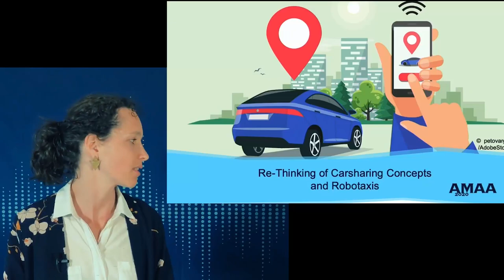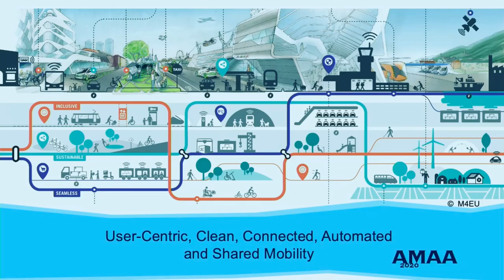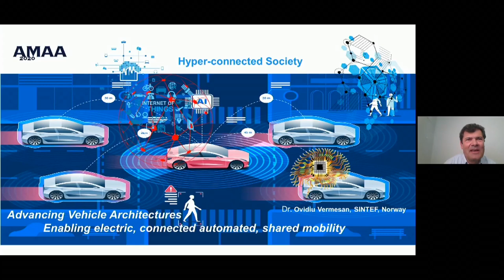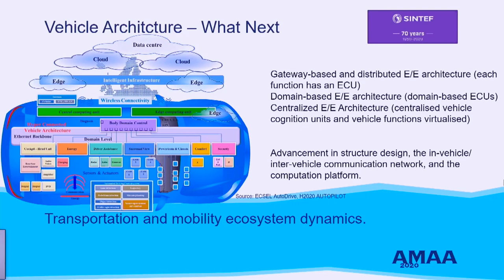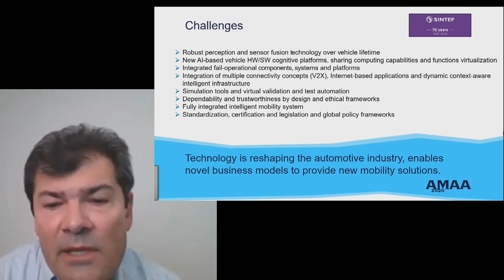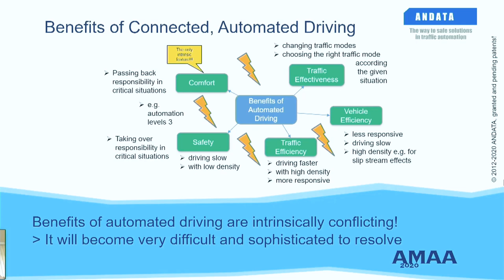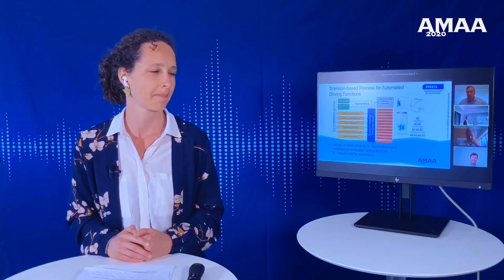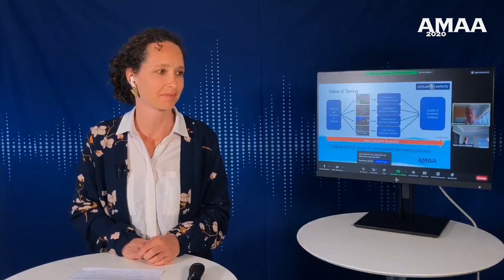AMAA 2020 Virtual Talk - Intelligent System Solutions for Auto Mobility and Beyond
Editors:
Dr. Gereon Meyer, Dr. Carolin Zachäus, Jakob Michelmann (VDI/VDE Innovation + Technik GmbH)
Organized by:
VDI/VDE Innovation + Technik GmbH
EPoSS – European Technology Platform on Smart Systems Integration
Mobility.E Lighthouse (COSMOS CSA)

Agenda:
Welcome
Carolin Zachäus, VDI/VDE Innovation + Technik GmbH (Germany)
Gereon Meyer, VDI/VDE Innovation + Technik GmbH (Germany)

Statements EU Innovation Policy
Jean-François Aguinaga, DG RTD, European Commission (Belgium)
Stephan Neugebauer, BMW Group | ERTRAC & EGVIA Chairman (Germany)
Stefan Finkbeiner, CEO Bosch Sensortec GmbH | EPoSS Chairman (Germany)

Electronic components and system architecture enabling connected and automated driving Ovidiu Vermesan, Chief Scientist at SINTEF DIGITAL (Norway)
Intelligence enabling connected and automated driving
Andreas Kuhn, CEO of Andata (Austria)
Virtual and real world testing of connected and automated driving
Jost Bernasch, CEO of Virtual Vehicle Research Center (Austria)

Panel Discussion: Technology needs for the auto mobility of the future and implications of the current situation (Covid19) and other future trends (climate change, …)
Anna Rossi, Faurecia | CLEPA R&I (France)
Riccardo Groppo, Ideas&Motion | EPoSS (Italy)
Jochen Langheim, STMicroelectronics | EURIPIDES² (France)

Mobility.E Lighthouse
Benjamin Wilsch, VDI/VDE Innovation + Technik GmbH (Germany)

Recorded and edited by: © LivestreamBerlin/Public Impact UG